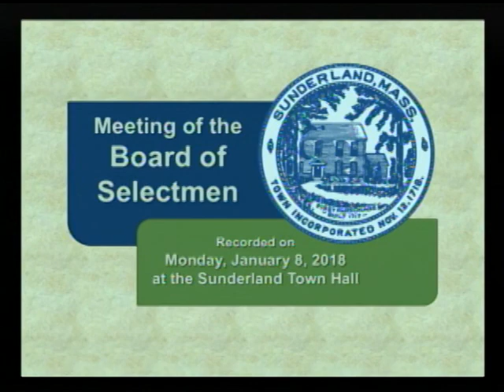Sunderland Selectboard - January 8, 2018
The regular weekly meeting of the Sunderland Selectboard. Recorded January 8, 2018 at the Sunderland town hall.